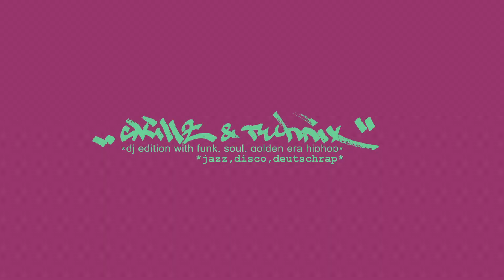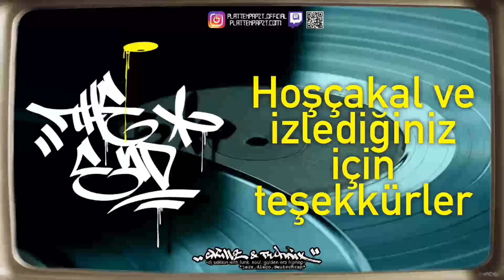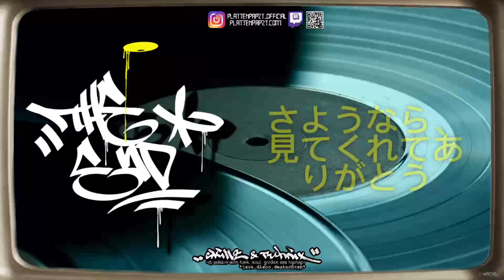⭐️Skillz & Technix⭐️⭐️ wirsinddeutschrap 11 08 23 | DJ | Twitch | Live | Stream